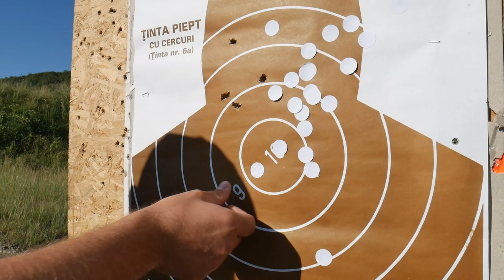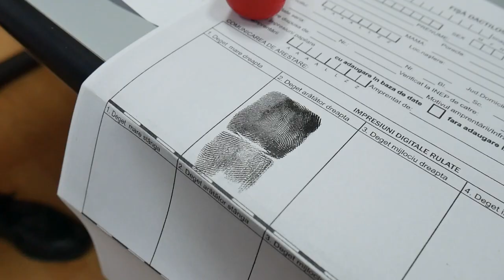SAPVLC - Activități pregătire elevi